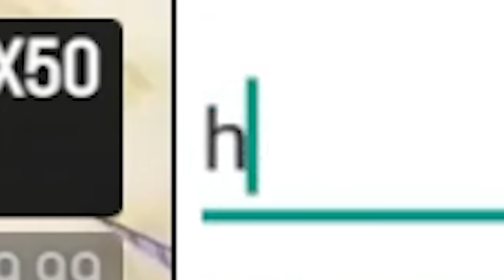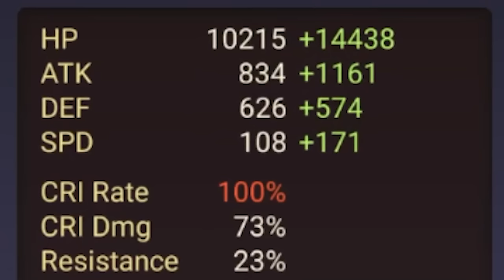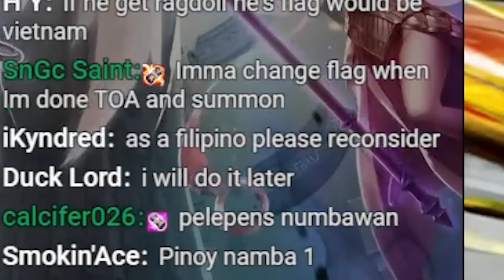MY *NEW* NARSHA DEBUT IN SUMMONERS WAR!!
SeanB Summoners War Sky Arena Gameplay With Narsha